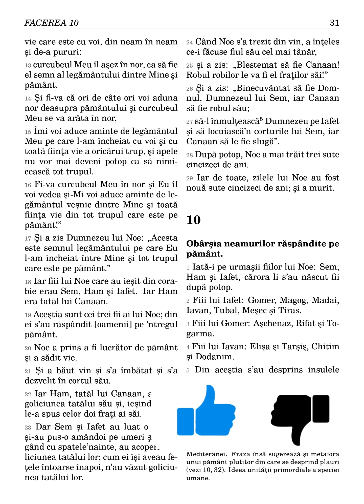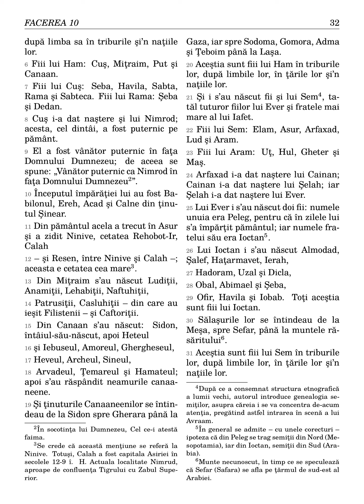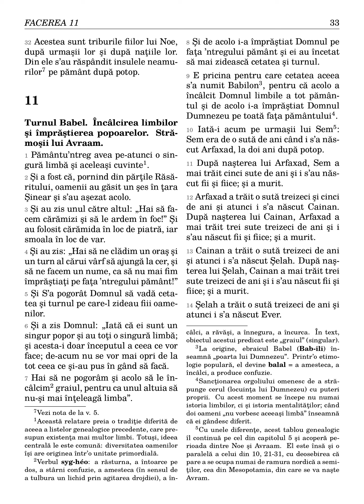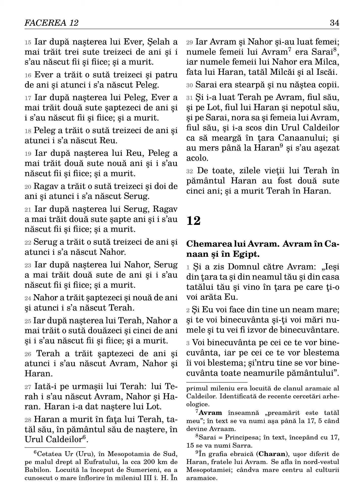Turnul Babel și răspândirea popoarelor | Facerea, cap. 10-11 | BIBLIA AUDIO CU EXPLICAȚII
Nu uitați să consultați notele explicative de subsol!

Dacă ți-a fost de folos acest videoclip, apasă butonul de LIKE 👍🏻 și trimite-l mai departe prietenilor tăi!

Sursa: BILIA SAU SFÂNTA SCRIPTURĂ, diortosită după SEPTUAGINTA, redactată și adnotată de Bartolomeu Anania.
Cartea „Facerea”, capitolele 10-11